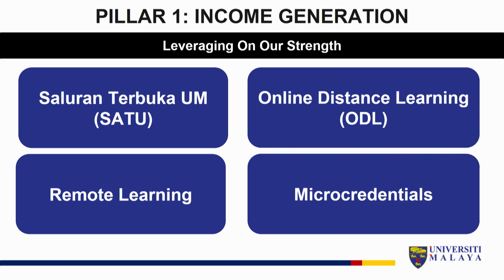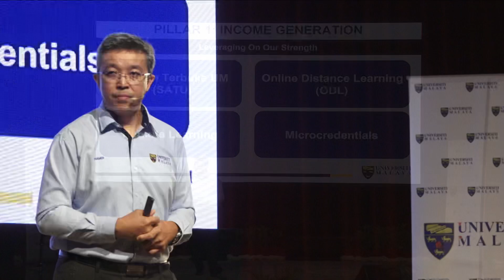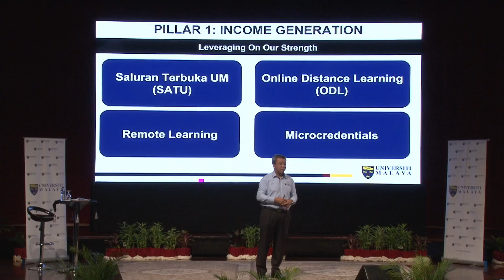INCOME GENERATION: LEVERAGING OUR STRENGTH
The Vice-Chancellor spoke about the future direction of the university touching on income generation.